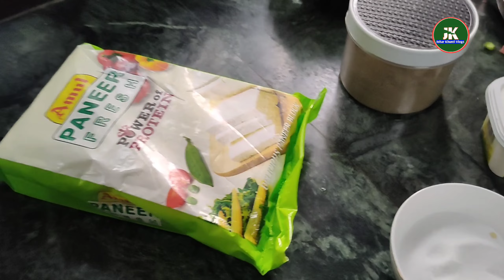Veg Momo Recipe|| Veg Momo Kaise Banay Full Tutorial Video || Johar Khunti Vlogs || Momogs